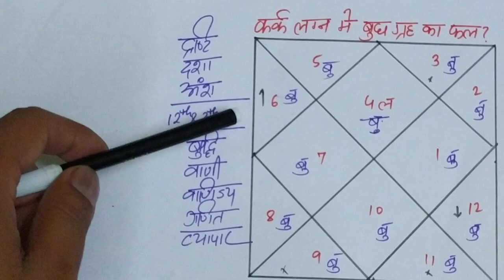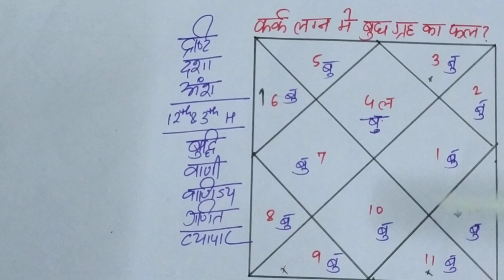कर्क लग्न में बुध का 12 भाव में फल, karka lagna me budh ka fal, mercury transit in cancer ascendant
Hello friends,
 this video is regarding mercury effects in cancer ascendant in all house as per astrology or birth chart. if you want to know about effects in all house, just go through entire video.

1. if you want to know sun effects in  cancer  ascendant, just go through below link

2. if you want to know moon effects in cancer ascendant, just go through below link

3.  if you want to know mercury effects in cancer ascendant, just go through below link

4. if you want to know venus effects in cancer ascendant, just go through below link

5. if you want to know mars effects in cancer ascendant, just go through below link

6.  if you want to know jupiter effects in cancer ascendant, just go through below link

7. if you want to know saturn effects in cancer ascendant, just go through below link

8. if you want to know rahu effects in cancer ascendant, just go through below link

9. if you want to know  ketu effects in cancer ascendant, just go through below link